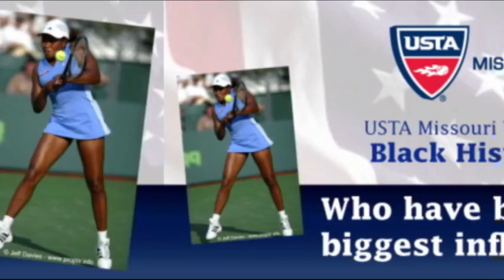Chanda Rubin - Black History Month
Chanda Rubin visited local Kansas City schools to showcase tennis and the importance of leading an active life.